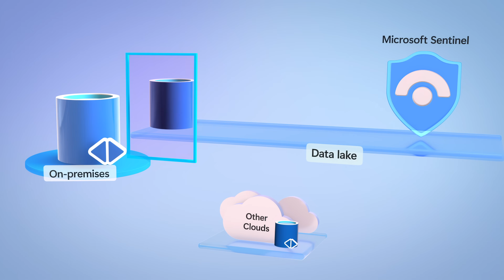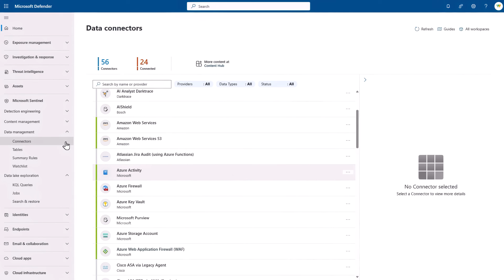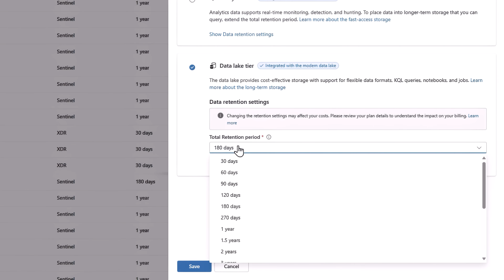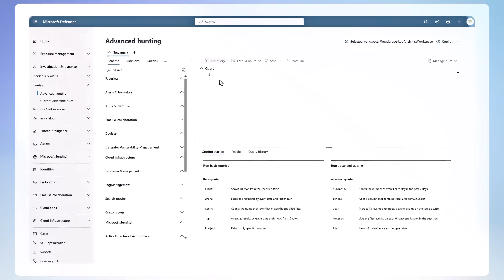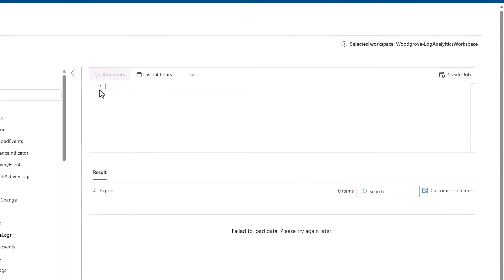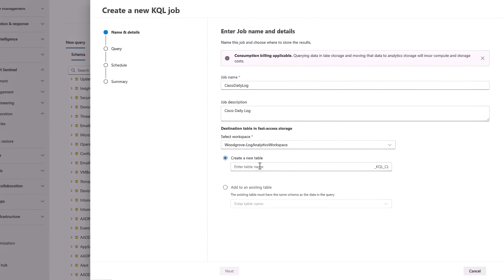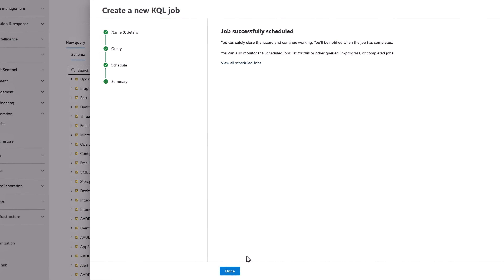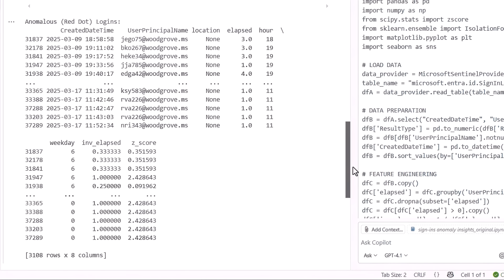New data lake in Microsoft Sentinel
Centralize, retain, and query high-volume, long-term security data across Microsoft and third-party sources for up to 12 years using Microsoft Sentinel’s new unified data lake. Correlate signals, run advanced analytics, and perform forensic investigations from a single copy of data—without costly migrations or data silos. Detect persistent, low-and-slow attacks with greater visibility, automate responses using scheduled jobs, and generate predictive insights by combining Copilot, KQL, and machine learning.

Vandana Mahtani, Microsoft Sentinel Principal Product Manager shows how to uncover long-running threats, streamline investigations, and automate defenses—all within a unified, AI-powered SIEM experience.

► QUICK LINKS:
00:00 - Microsoft Sentinel Data Lake
01:49 - Data Management
02:46 - Table Management
03:36 - Data Lake exploration
04:17 - Advanced Hunting
05:23 - Query retention data
06:16 - Automate threat detection
07:18 - Move from reactive to predictive
08:50 - Wrap up

► Link References